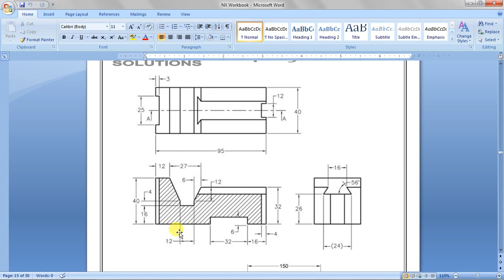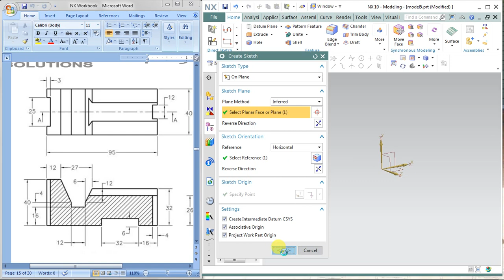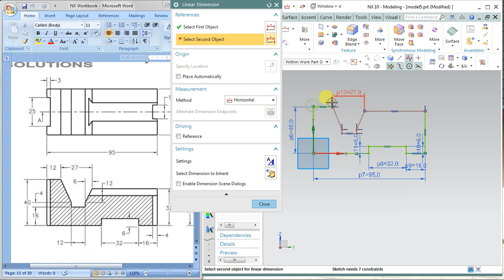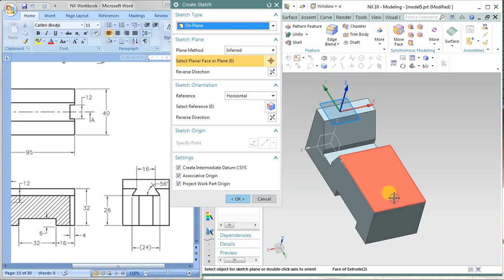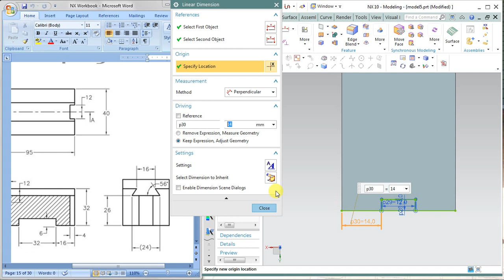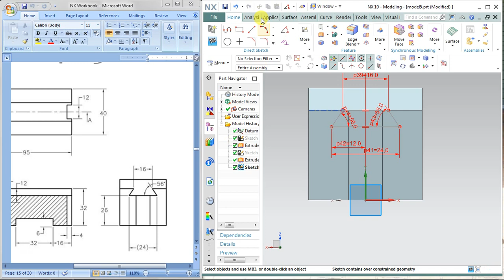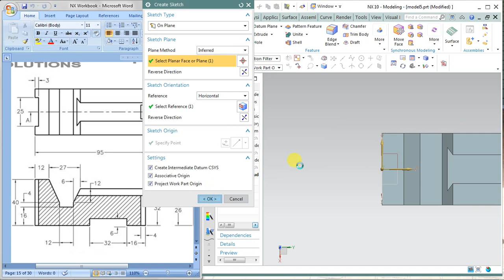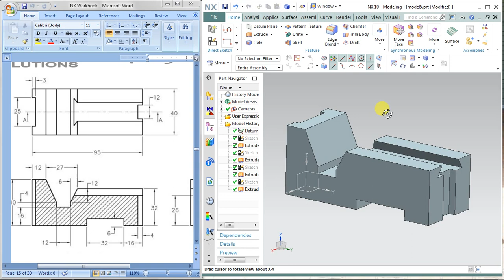NX CAD BENCH VICE BODY